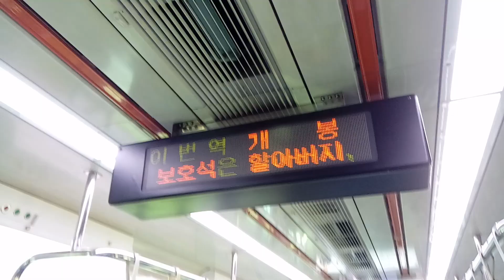코레일 1호선 개봉역 안내방송 / TTS 2차 개정 / 안전방송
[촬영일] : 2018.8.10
[행선지] : 동두천→인천급행
[편성] : 311x59
[열번]
[열차등급] : 광역철도

[안내방송] : 이번 역은 개봉, 서울한영대 역 입니다. 내리실 문은 오른쪽입니다. This stop is Gaebong, Seoul Han-Yeong Univ. This station number is 143. The doors are on your right.